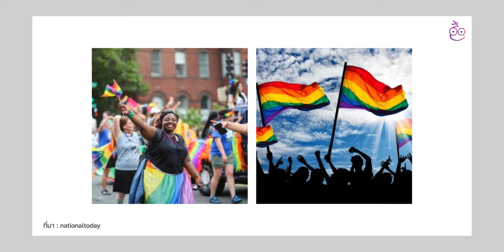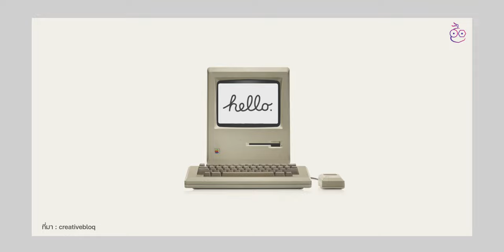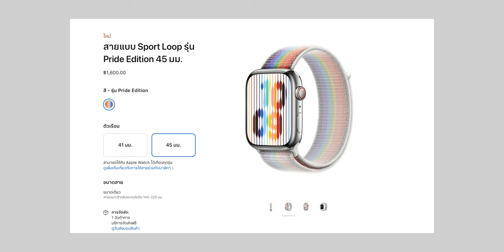สาย Apple Watch รุ่น Pride Edition ปี 2022 มาแล้ว! พร้อมหน้าปัดใหม่ด้วย (โหลดฟรี) | iMoD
Apple เปิดตัวสาย Apple Watch รุ่น Pride Edition รุ่นใหม่! ปี 2022 พร้อมกับหน้าปัดสุดพิเศษอย่าง  หน้าปัด Pride Threads และหน้าปัด Nike Bounce สนับสนุน Pride Month เดือนแห่งความเท่าเทียมทางเพศ

00:00 - เปิดคลิป
00:41 - Pirde Month
01:09 - สาย Sport Loop รุ่น Pride Edition
01:58 - สาย Nike Sport Loop รุ่น Pride Edition
02:09 - หน้าปัด Pride Threads
02:35 - หน้าปัด Nike Bounce
02:49 - แคมเปญ Pride บน iPhone
03:10 - ดาวน์โหลดหน้าปัด Apple Watch รุ่น Pride
03:31 - ทิ้งท้าย

ℹ️ ข้อมูลเพิ่มเติม :

⋅ สาย Apple Watch รุ่น Pride Edition (2022) พร้อมหน้าปัดใหม่!